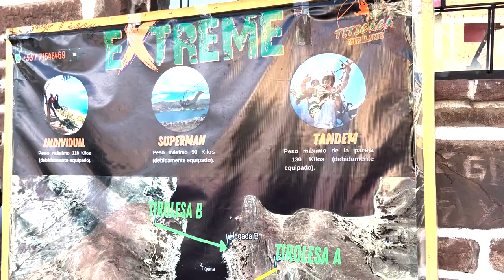COPACABANA centro de peregrinación 🙏🏻 y cultura en el LAGO TITICACA de BOLIVIA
Copacabana es famosa en todo Bolivia 🇧🇴 por sus celebraciones religiosas, su patrimonio cultural y sus fiestas tradicionales.